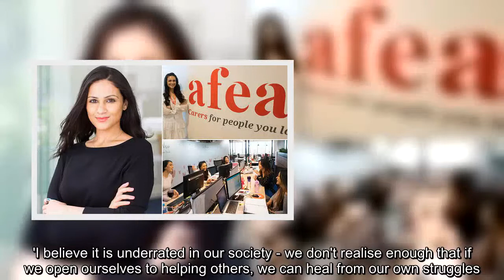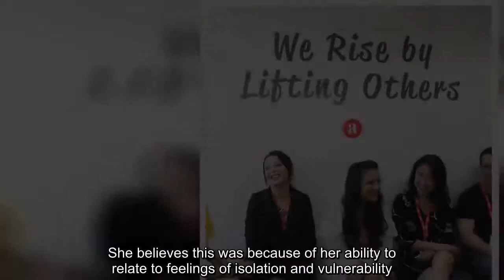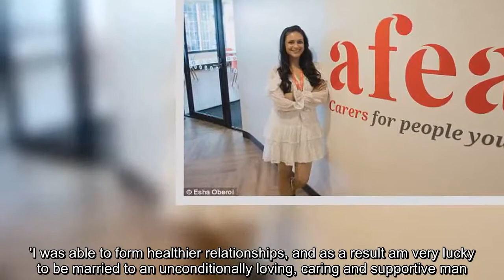Esha Oberoi starts successful Afea care business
After having the plug pulled on her wedding by her fiancée at the age of 22, Esha Oberoi was at her lowest point.Experiencing depression, she says she then rebounded into another toxic relationship, which compounded her feeling of hopelessness.But after throwing herself into her job as a carer, the India-born Australian has gone on to become the chief executive of multi-million dollar home and aged care provider Afea.Speaking to FEMAIL, Ms Oberoi said by devoting herself to others, she discovered a 'sense of purpose' which helped her overcome mental health problems.'I healed myself overtime, as my perspective changed and my focus changed from myself to serving other people,' Ms Oberoi said.'I believe it is underrated in our society - we don't realise enough that if we open ourselves to helping others, we can heal from our own struggles.' Ms Oberoi migrated to Australia with her family when she was just seven-years-old, going on to experience bullying at school and into her early adult years, she said.She then suffered the ultimate rejection by having her upcoming wedding cancelled by her would-be husband, sending her into a spiral of dark thoughts.'I felt a deep-seated sense of rejection and feelings of unworthiness,' she said.'I don't think I knew what was going on with me.It is not something you can articulate when you are in so much darkness and have feelings of hopelessness.'I was just trapped in a world of anxiety, isolation, self-hatred and fear.' Ms Oberoi worked multiple jobs during this time, but said her role as a carer - which she 'fell' into - was the only occupation which stuck.She believes this was because of her ability to relate to feelings of isolation and vulnerability.Ms Oberoi went on to turn her passion for helping others into her own business, Afea, at the age of 24.The Sydney-based company now provides services such as meal preparation and transport assistance to more than 500 families a week and turns over $10 million a year.Ms Oberoi credits her work at Afea for restoring her confidence and turning her life around.'My work has helped me immensely .as I started to see the impact of our work at Afea, it allowed me to regain my self-confidence, love for myself and self-respect,' she said.'I was able to form healthier relationships, and as a result am very lucky to be married to an unconditionally loving, caring and supportive man.' Ms Oberoi is now married to her 'best friend' and Afea chief financial officer Gaurav.The pair share a five-year-old son and one-year-old daughter together at their home on Sydney's upper north shore.